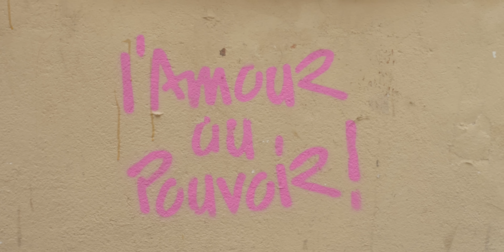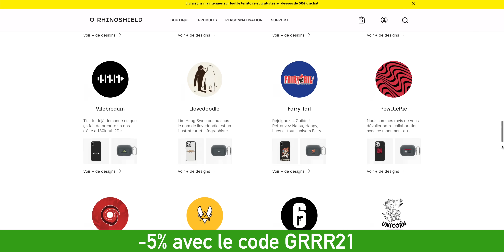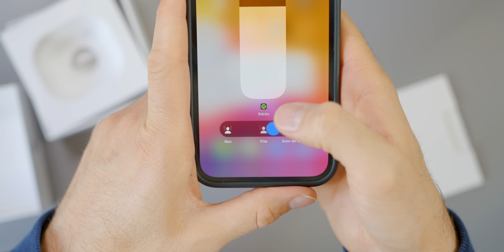AirPods 3 - Le Test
AirPods 3 au Meilleur Prix

Les AirPods 3 viennent d’arriver au studio. Je les ai enfilé et je suis parti me balader dans les rues de Paris écouteurs à l’oreille.

Il est donc venu le temps de vous livrer mon retour sur les nouveaux AirPods 3ème génération de Apple.

C’est parti !

Vidéo réalisée en partenariat avec Rhinoshield.

MON ANCIEN MICRO CRAVATE (pas cher)

▶ ECRIVEZ-MOI:
Aurélien GRANET
Monsieur GRrr
49, rue de Ponthieu
75008 Paris
FRANCE